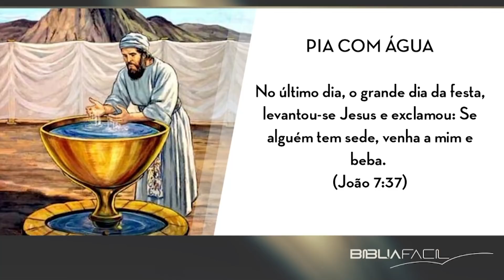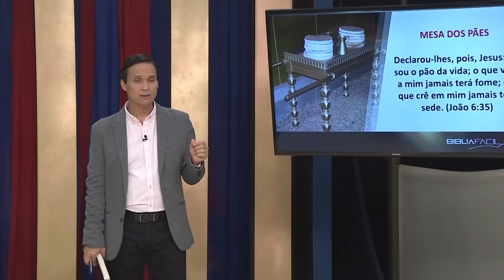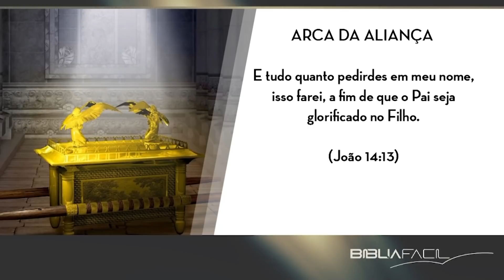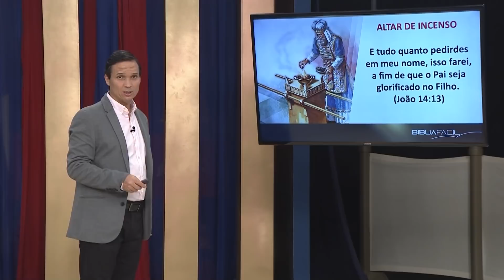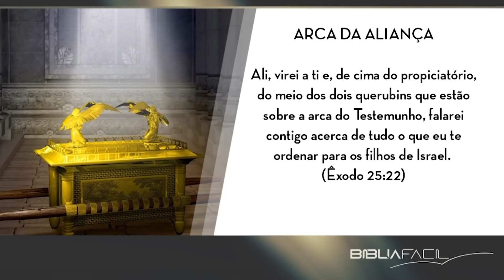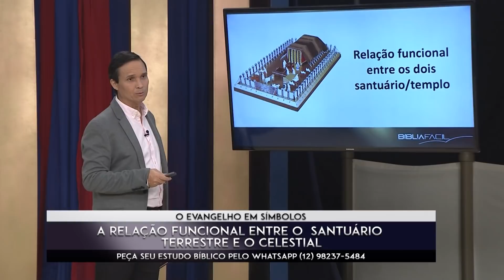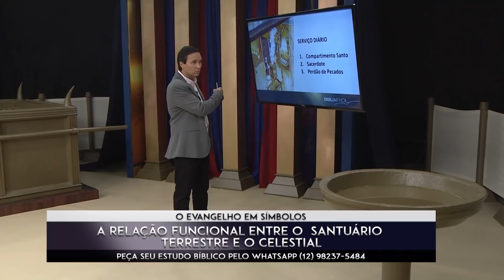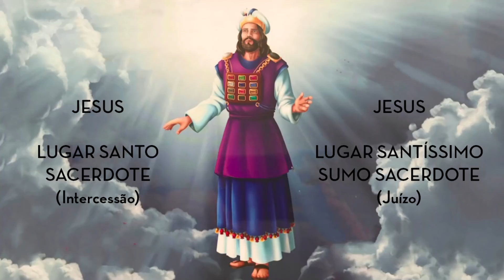Tema 03: O evangelho dos símbolos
Para resgatar o homem do pecado, um plano de salvação foi estabelecido por Deus. Através de todos os tipos e símbolos do santuário terrestre, os habitantes da Terra aprenderam sobre o Messias vindouro e como seriam resgatados da morte eterna.